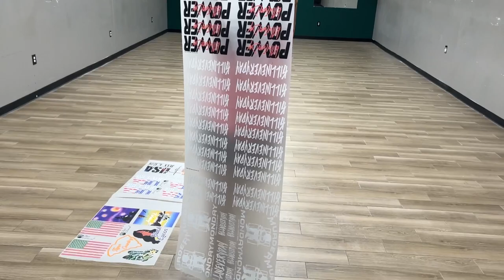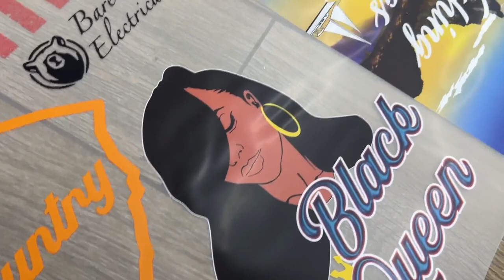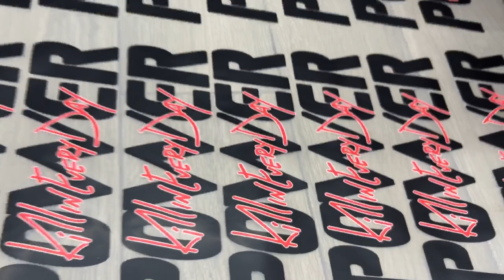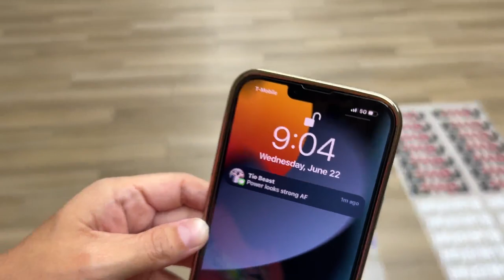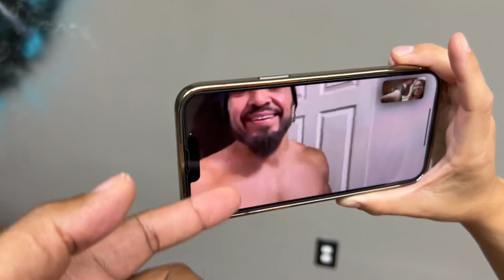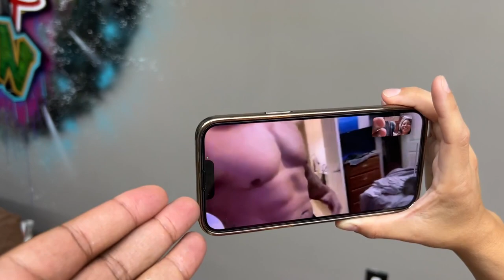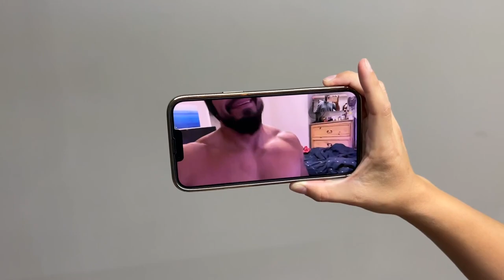FITNESS BRAND KILLINEVERYDAY GROWS BUSINESS WITH OUR TRANSFERS | HOW TO GROW YOUR BUSINESS IN 2022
In this video we show you @killineveryday5993 who has taken their FITNESS business to the next level using our DTF transfer sheets! He is a growing fitness brand in Navasota Texas. If you want to learn how to grow your clothing brand he is the guy to follow. Make $2,000 a day with flipping our heat transfers. Make money in 2022 with our Heat transfers. Turn your transfer into a business.

TIRED OF SUBLIMATION!!! TIRED OF HAVING TO WEED OR CUT WITH YOUR CRICUT?

LINKS TO ALL MY EQUIPMENT:
Cricut Explore Air 2, Mint
Cricut Explore 3, Mint
Cricut Maker 3

FLASHCUSTOMTRANSFERS.COM

sublimation printer,
sublimation tumbler,
sublimation printing,
sublimation paper,
sublimation air freshener,
sublimation acrylic,
sublimation blanket,
sublimation blanks,
sublimation business,
sublimation cups,
sublimation cricut,
sublimation canvas,
sublimation coasters,
sublimation christmas stockings,
sublimation coating,
sublimation doormat,
sublimation design,
sublimation dark shirt,
sublimation earrings,
sublimation epson,
sublimation explained,
sublimation examples,
sublimation football,
sublimation glass,
sublimation gifts,
sublimation hoodie,
sublimation heat press machine,
sublimation hacks,
sublimation htv,
sublimation hats,
sublimation ink,
sublimation ideas,
is sublimation,
sublimation journals,
sublimation jewelry,
sublimation jersey printing,
sublimation jersey,
supacolor transfers,
supacolor review,
supacolor pricing,
supacolor ordering,
supacolor wearables screen print transfer,
supacolor alternative,
supacolor atlanta,
supacolor big brandoh,
stan banks supacolor,
supacolor competitors,
supacolor custom heat transfers,
supacolor full color heat transfers,
supacolor heat transfers cricut,
supacolor dtf,
supacolor vs dtf,
supacolor vs dtg,
how does supacolor work,
supacolor vs fm expressions,
supacolor file format,
supacolor facebook,
ordering from supacolor,
supacolor heat transfers feel,
artwork for supacolor,
supacolor gang sheet,
supacolor owner,
supacolor printer,
supacolor puff print,
supacolor wearables,
supacolor youtube